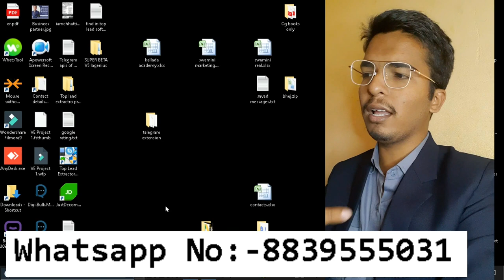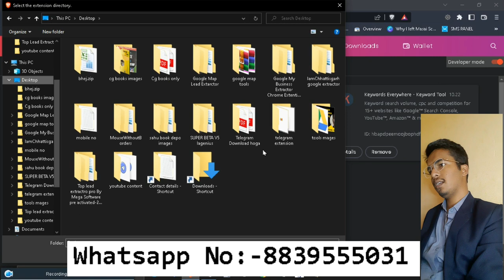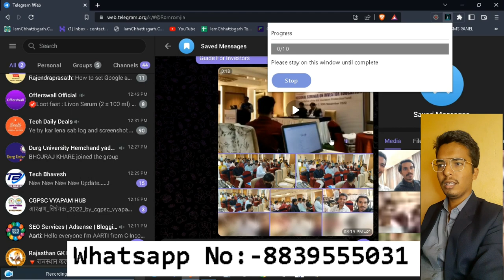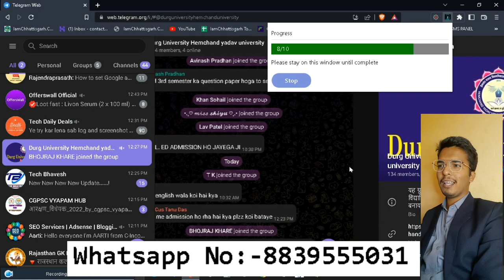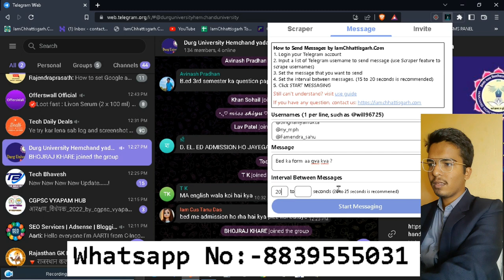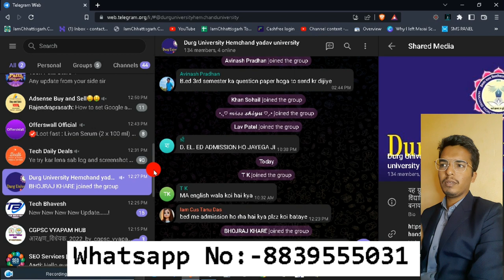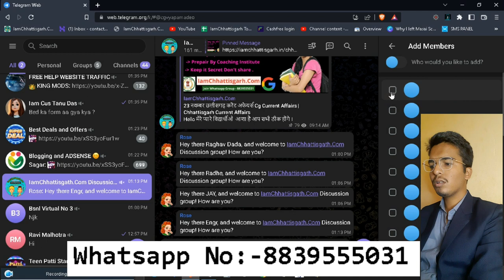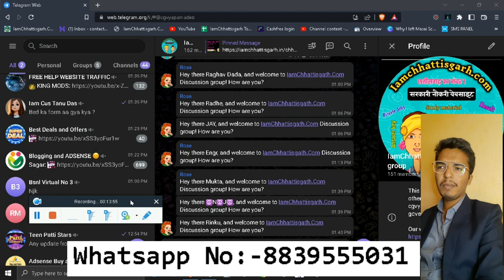🔥 Telegram Member Joiner Software | Telegram Bulk message software | Telegram group scraper software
Hello my dear friends in this video i am going to tell you about Telegram Member Joiner Software | Telegram Bulk message software | Telegram group scraper software telegram gorup joiner and all the things that you need, so stay tuned with me.

Pricing :-
499 for single use,
1999 for Resellers

This tool will best work with google chrome, brave browser, only, because it is a chrome extension so.. please use in these things only.

telegram scraper,
telegram member scraper script,
telegram scraper bot,
telegram scraper free,
telegram scraper cracked 2022,
telegram member scraper,
telegram member scraper github,
telegram member scraper apk,
telegram member scraper bot,
telegram channel member scraper,
telegram group member scraper,
how to use telegram scraper,
scraping telegram group members,
scrape telegram members,
scrape telegram channel members,
telegram bulk message sender github,
telegram bulk message sender bot,
best telegram bulk message sender,